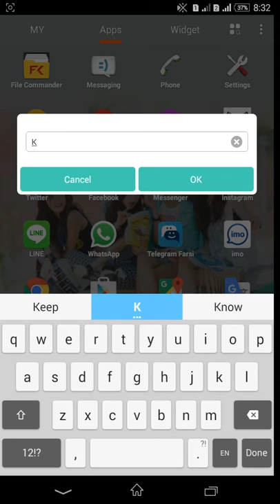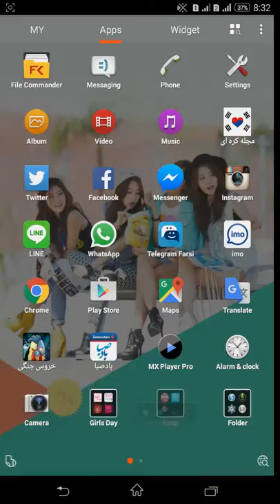My mobile page